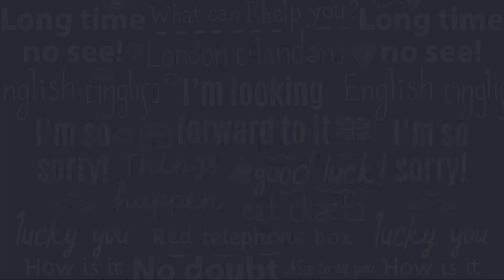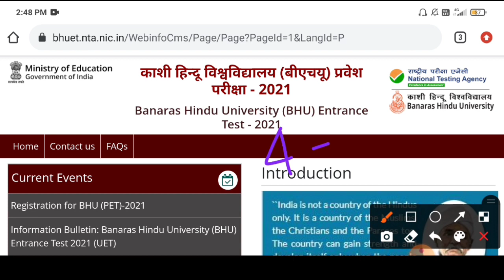BHU Result 2021 | BHU Entrance Result 2021 | BHU Exam Result 2021 | BHU Result Kab Tak Aayega